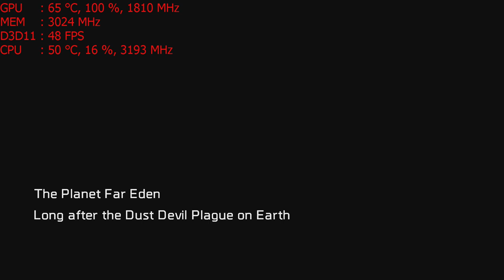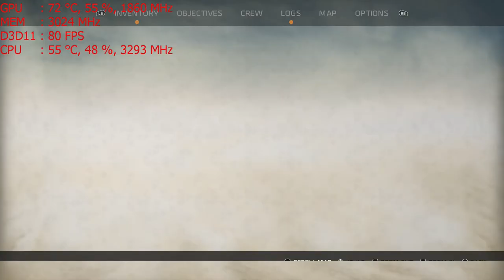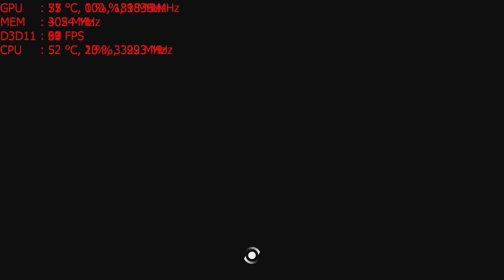Play ReCore on the Nvidia GT 1030 graphics card: PC 1080p, Intel i5 2400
CPU: I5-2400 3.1ghz base  - 3.4ghz turbo
GPU: MSI GT 1030 2gb OC
Ram: 8gb 1600mhz ddr3 (running at 1333mhz).
Res: 1080p low settings with high textures